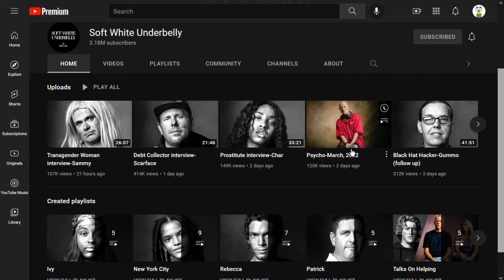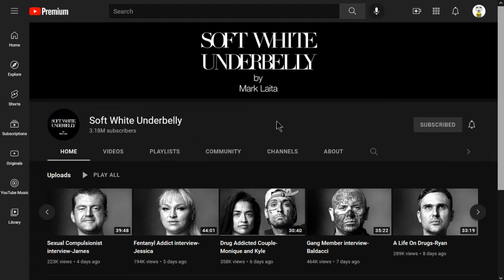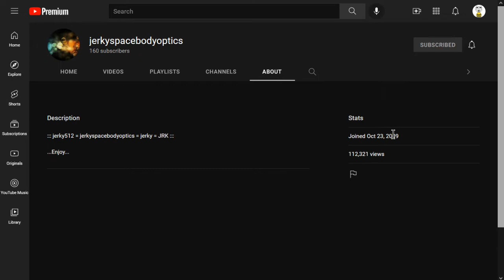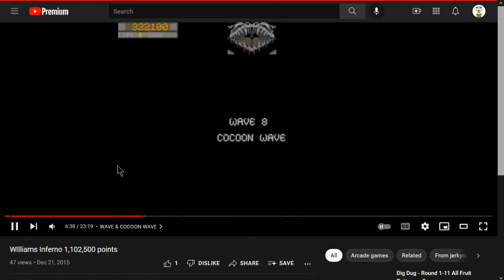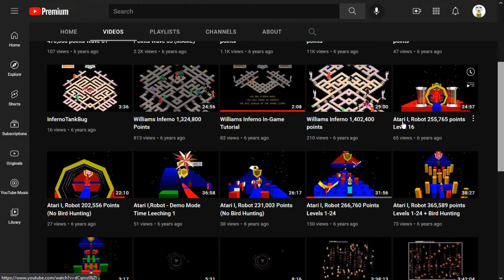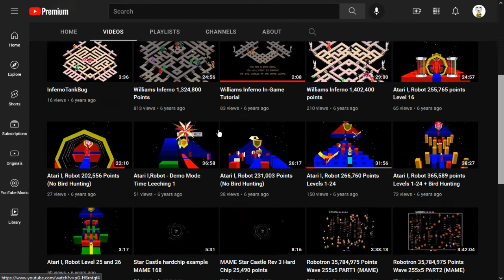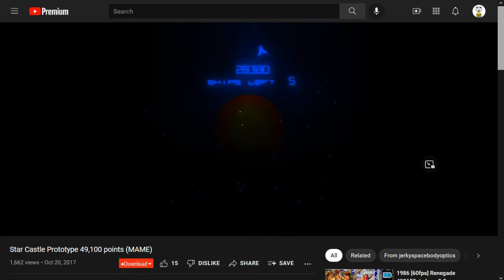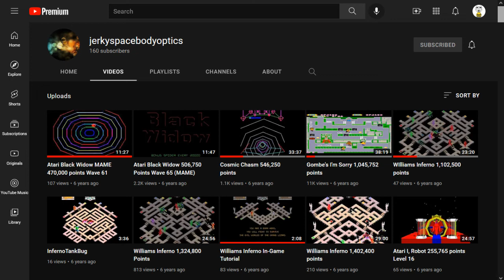Joe's 'Cast, 3/16/2022